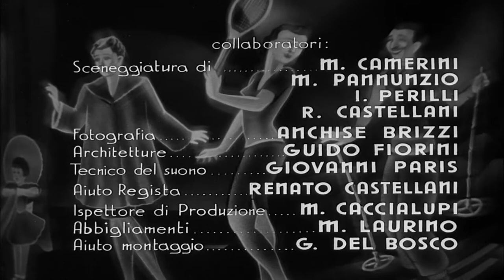Alessandro Cicognini - I grandi magazzini (Opening Titles)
from the film: I grandi magazzini (1939 Mario Camerini)